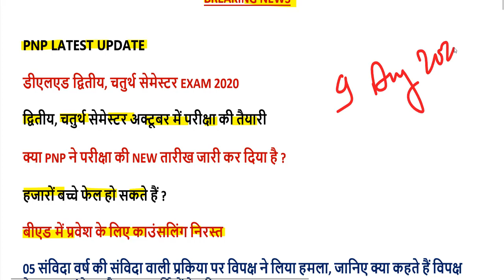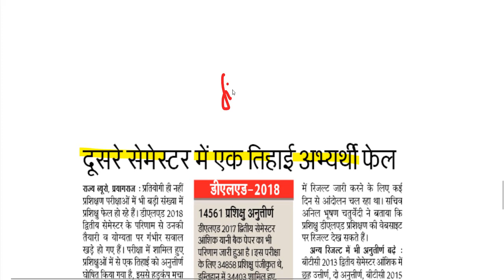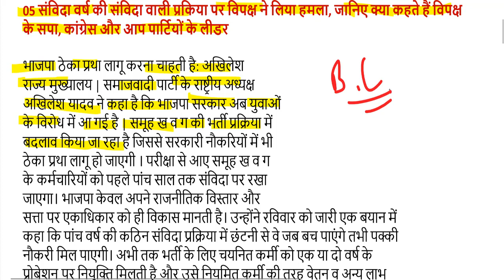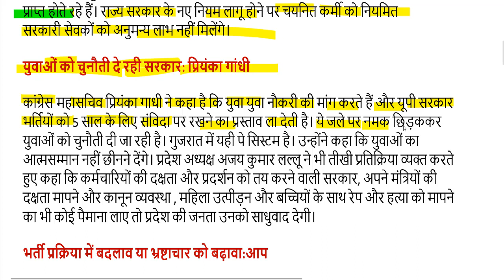DELED BTC EXAM DATE 2020 / UP DELED 2nd, 4th SEMESTER EXAM DATE 2020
यहां से डाउनलोड करें द्वितीय सेमेस्टर DATE SHEET 2020-

यहां से डाउनलोड करें चतुर्थ सेमेस्टर DATE SHEET 2020-

sarkariresult
2019 first semester exam date
4th semester exam time table 2020
2nd semester admit card 2020
4th semester result 2020